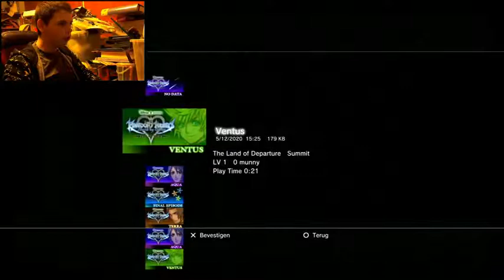Lot of cutscenes, not much gameplay - Kingdom Hearts Birth by Sleep part 2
Good morning everyone and welcome back to a new part of Kingdom Hearts Birth by Sleep.

In this part we will continue the rest of the intro, it's a lot of cutscenes in this video and a little bit of gameplay enjoy.